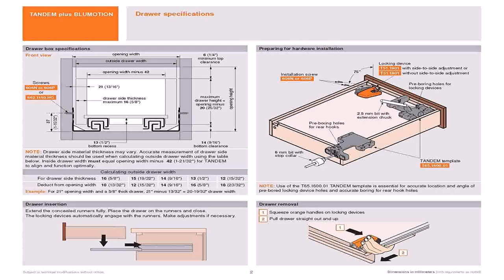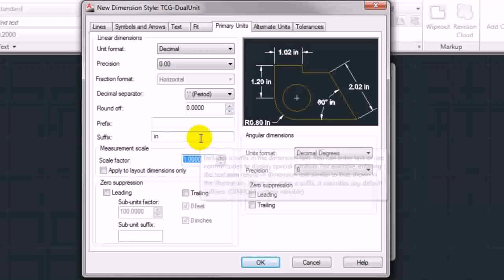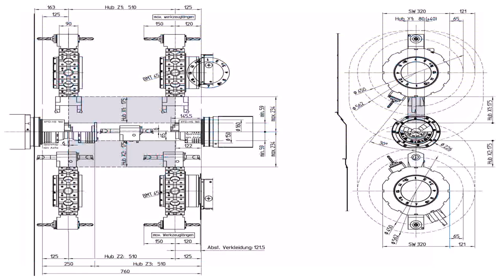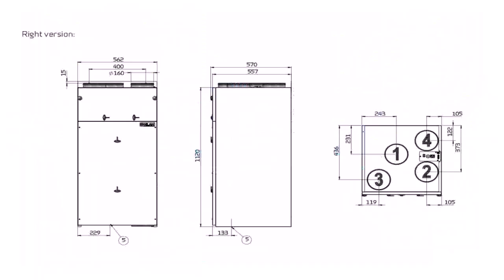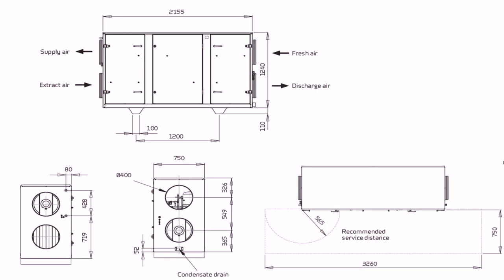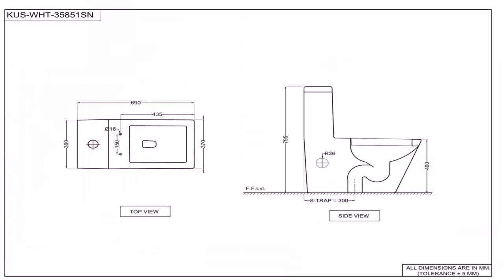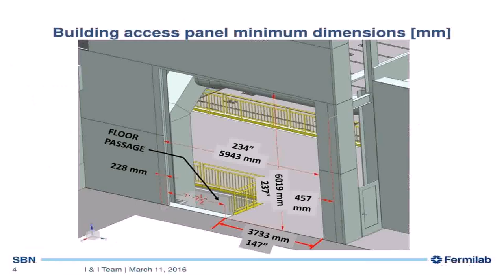Floor Plan With Dimensions In Mm (see description)